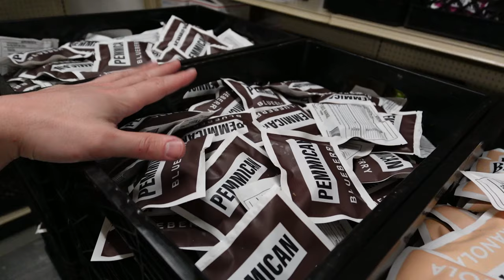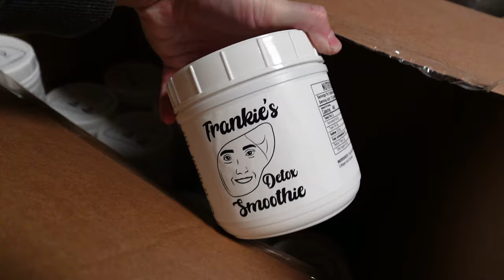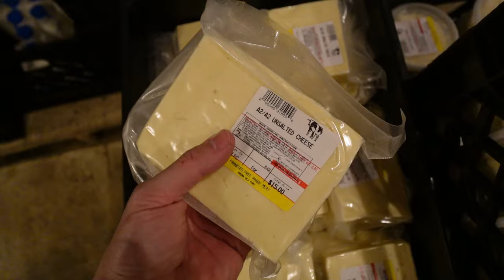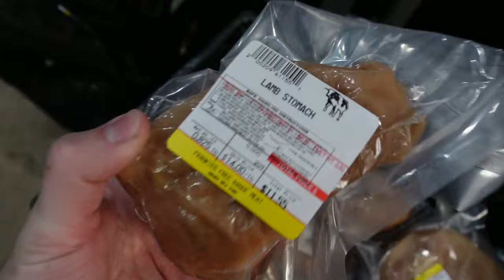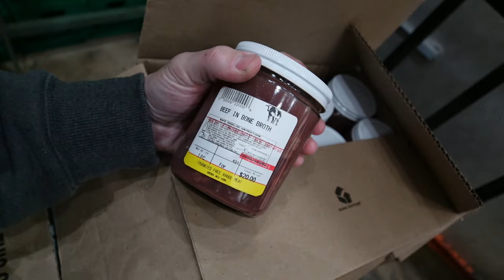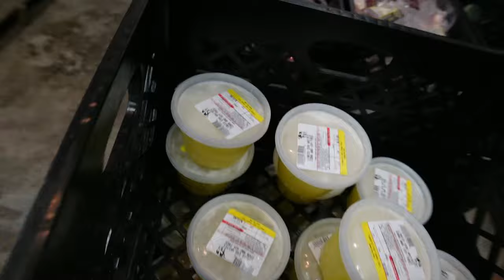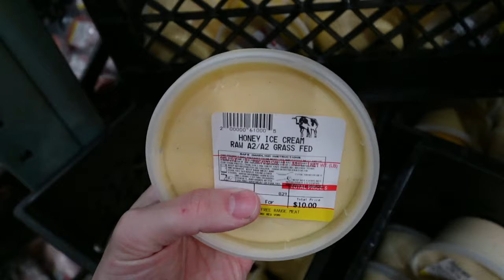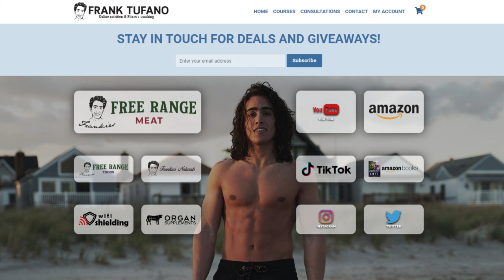Iberico Ham! Cheese Curds! Honey Ice Cream! Unsalted Cheese! Free Range Meat Vlog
00:00 - WEN HO
03:02 - Pemmican and Granola Bars are back
04:31 - Organ supplements stuff
05:10 - Tons of new dairy products
07:13 - Water kefir intermission
07:59 - So many new products
08:51 - Unsalted cheese
09:38 - Fresh beef
10:02 - Iberico ham
11:43 - Freezer restocks - Beef Stew, Wagyu Ribeye, Liverwurst, Honey Ice Cream
17:22 - Kefir story
18:07 - Reading reviews
31:13 - New "used" equipment